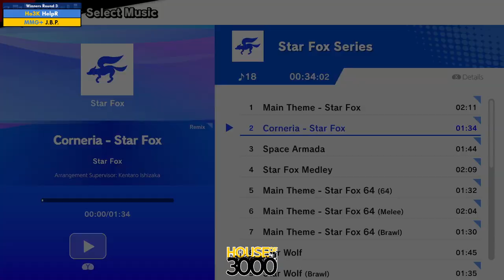Final BoMBS Winners Round 3 HelpR vs J B P